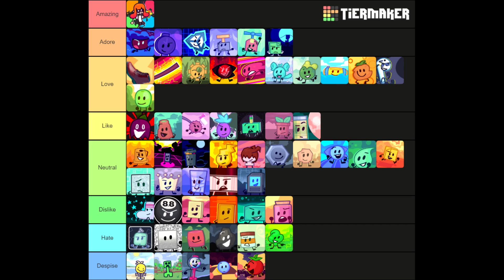MOSS 2 Tier List!